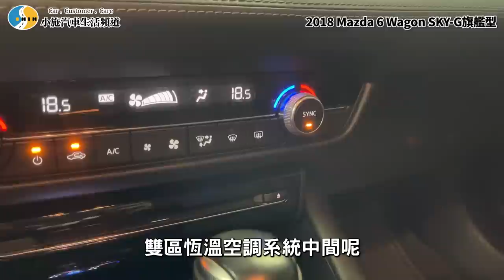【老施推車】小施覺得開起來像貨車，為何卻激推這台?!/2018 Mazda 6 Wagon SKY-G旗艦型